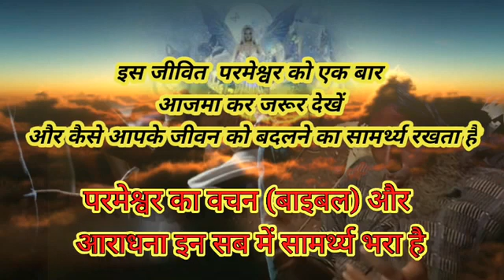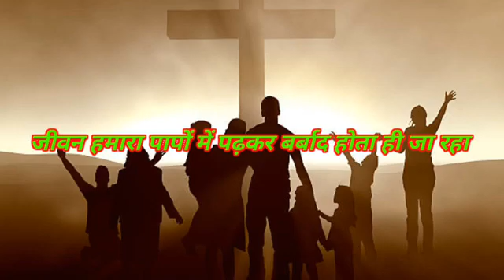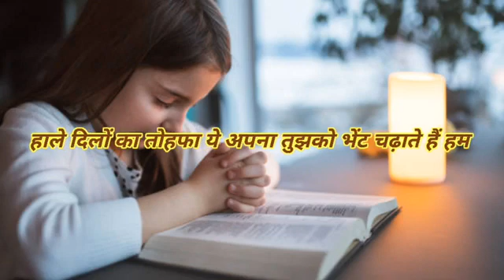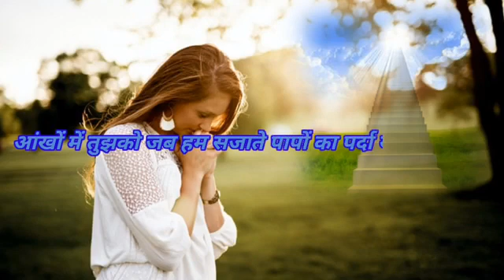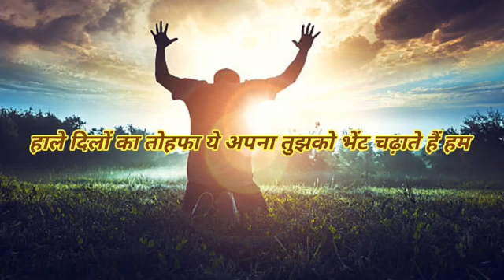Aatma se Bhar De Prabhu Charanon mein